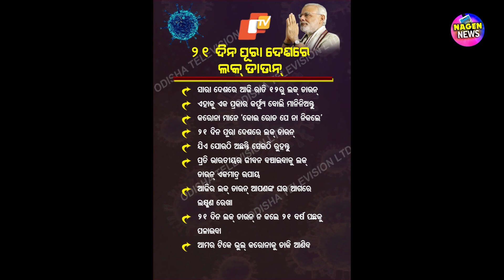India To Be Under Complete Lockdown For 21 Days SAYS PM NARENDRA MODI || SPECIAL REPORT | NAGEN NEWS